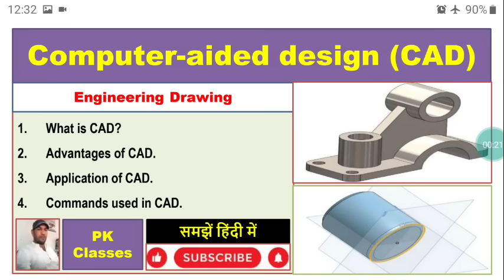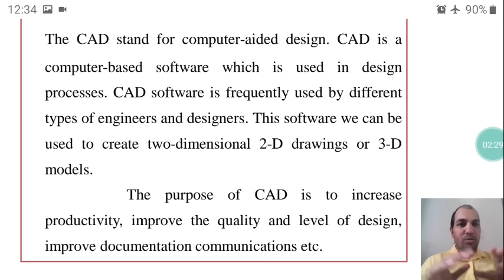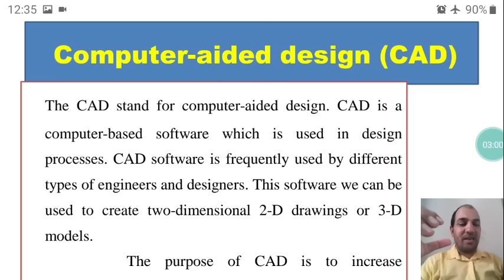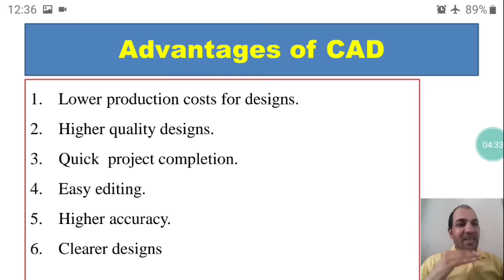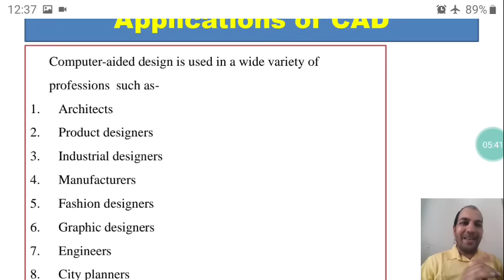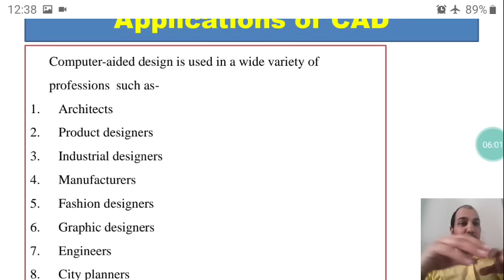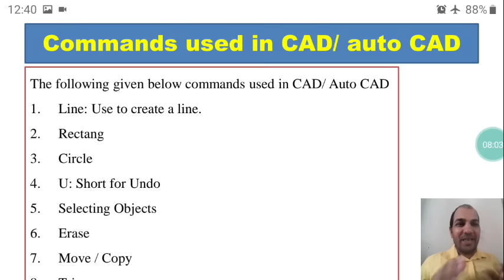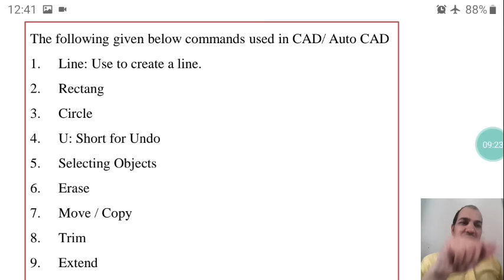Computer-aided design (CAD)|Advantages of CAD|Commands used in CAD|Applications of CAD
Advantages of CAD.
Application of CAD.
Commands used in CAD.
CAD in engineering graphics